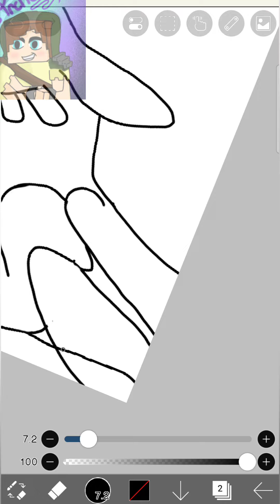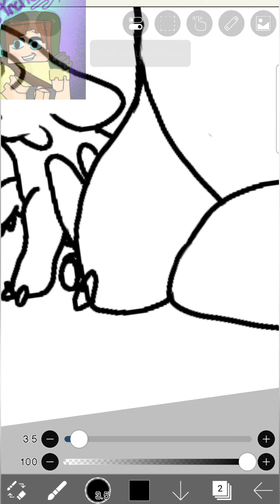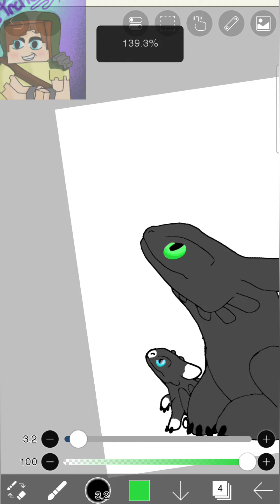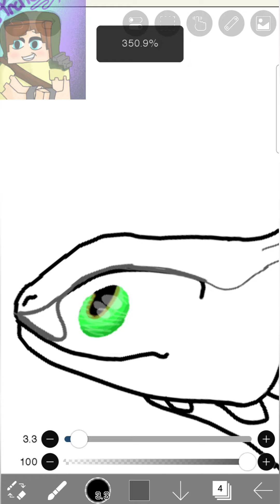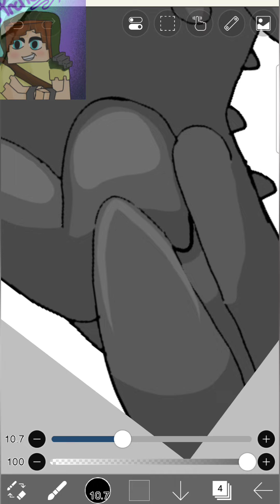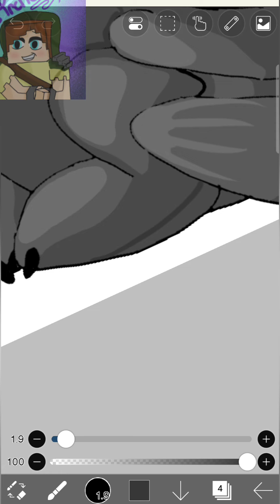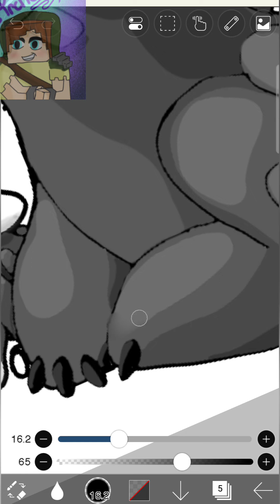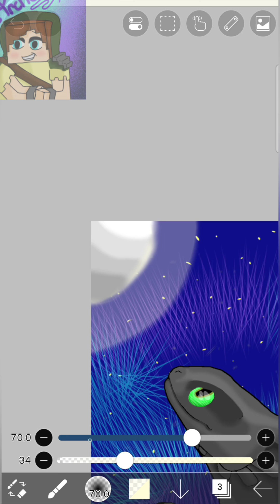Drawing Toothless and Dart under the stars.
Today I will be drawing Toothless and Dart under the stars.